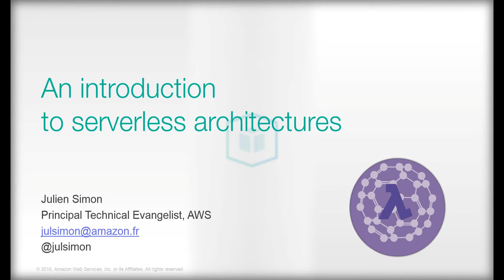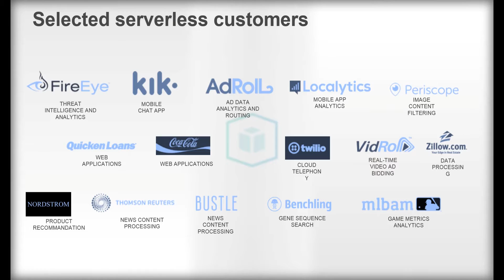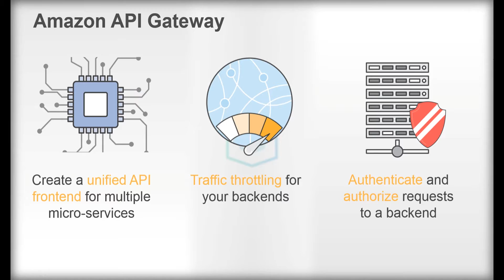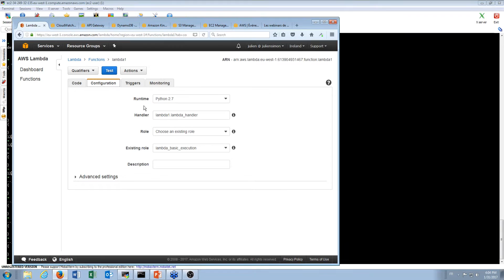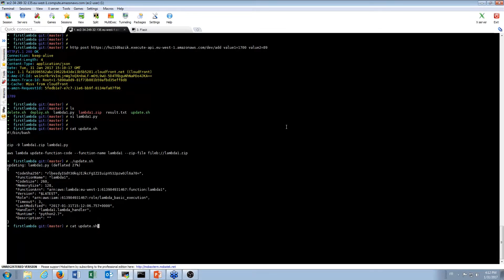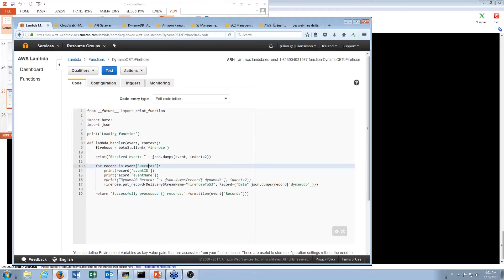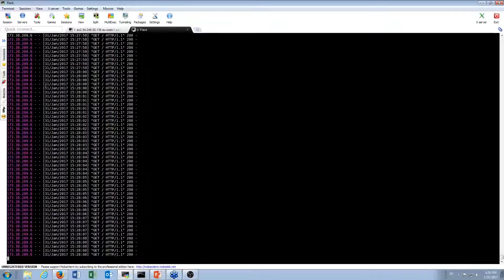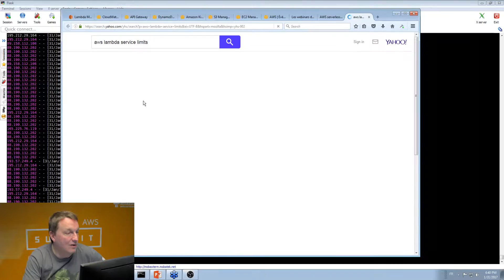Introduction aux architectures Serverless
Retrouvez dans ce webinaire une Introduction aux architectures Serverless présenté par Julien Simon, évangéliste AWS.